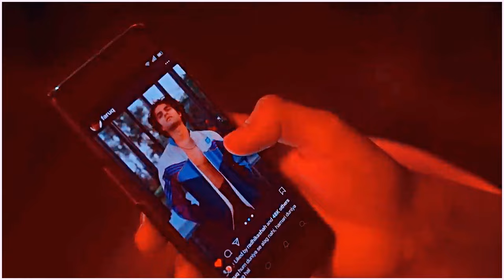Dhruv +Faruq | Without me | Class (Indian Elite)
Hi guys! Sorry for the absence but I was out of ideas and I lost my inspiration. I hope there's still someone out there ready to watch my video LOL!
Enjoy the video. Love you all xoxo :)

Show: Class (Netflix)